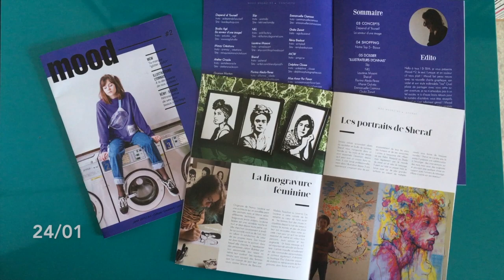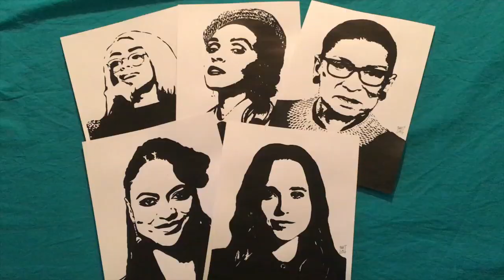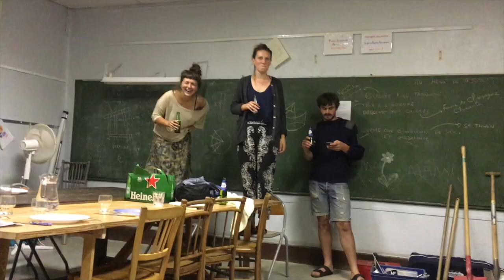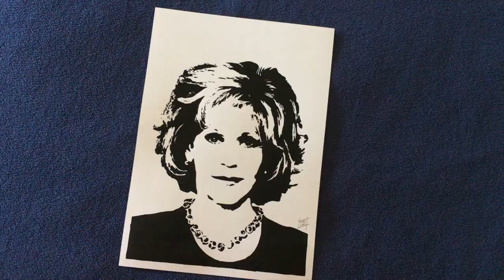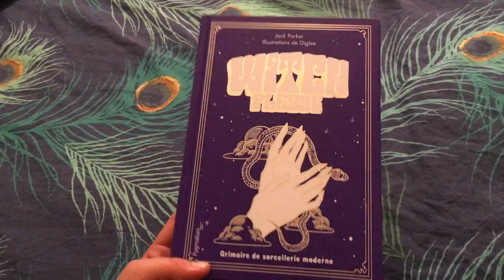2019 en 365 secondes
Musiques :
Nina Simone - Ain’t Got No, I Got Life
Koffee - Burning
Beck - Blue Moon

2019, une année dingue et riche en projets, bonnes bouffes, sorties culturelles, rencontres, créations, facetimes, amours, fous rires et inspirations.

Et merci à FloBer et Pierre Lapin pour l’idée (allez checker leurs 365 secondes)